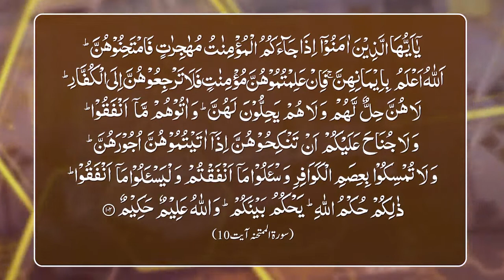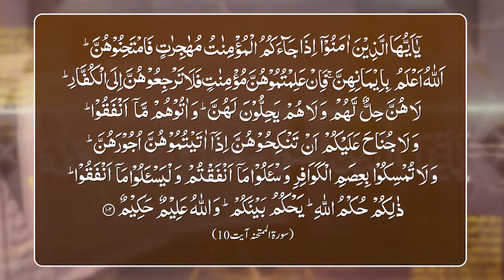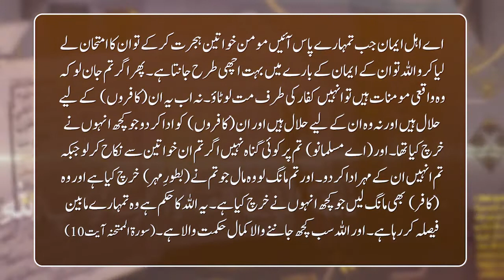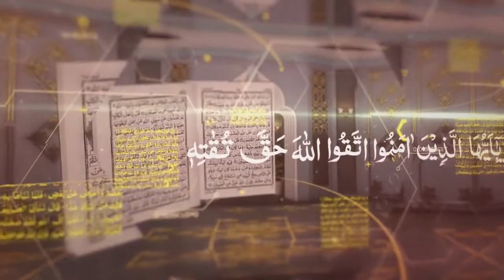Episode 46 - Hijrat ke Ahkam | Shuja Uddin Sheikh | Quran Forum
Program: Quran Forum
Discussion Topic: Hijrat ke Ahkam

Host: Muhammad Noman
Guest: Janab Shuja Uddin Sheikh Sahab